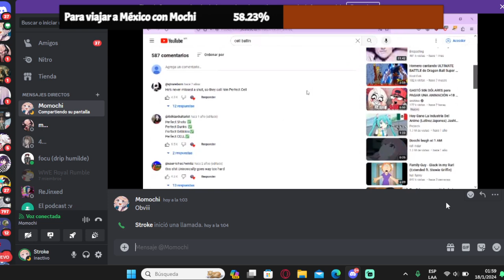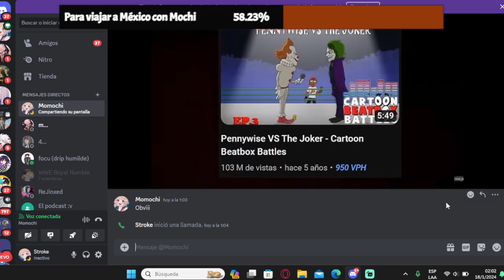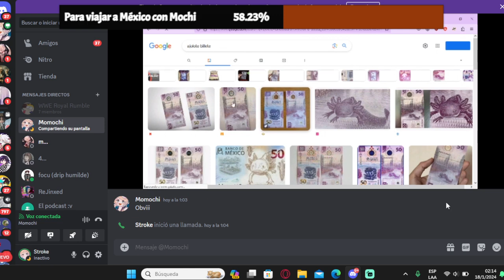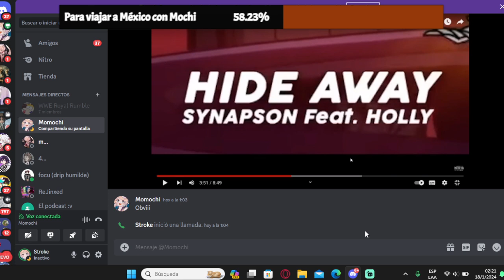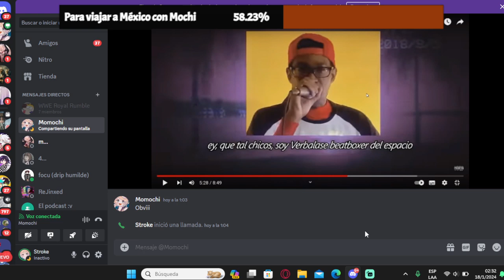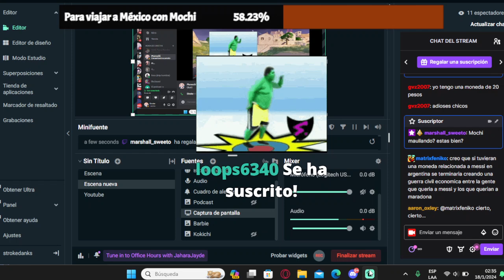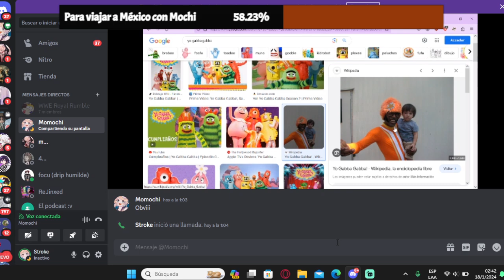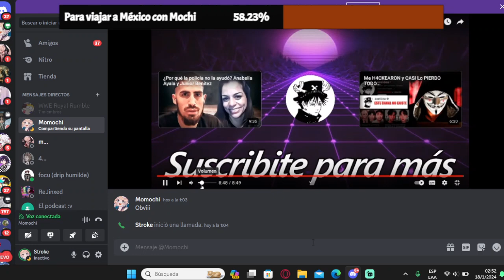Stroke y Mochi reaccionan a la funa de Verbalase